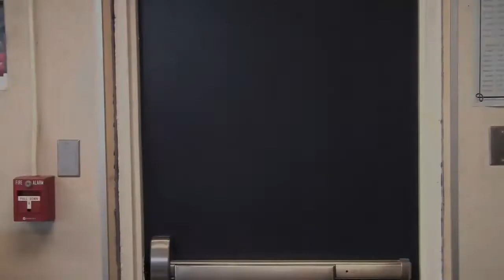Outrageous Customer Service: The School Rangers